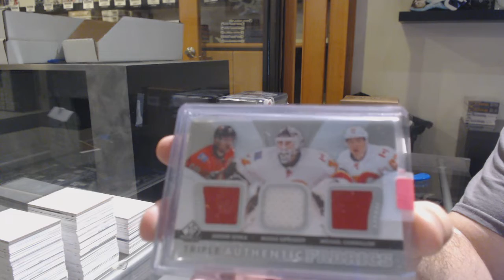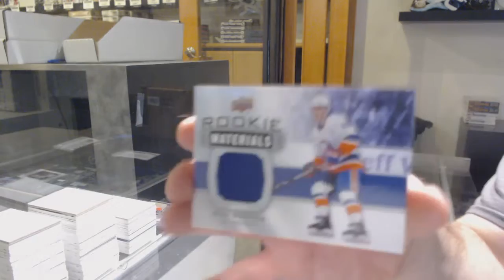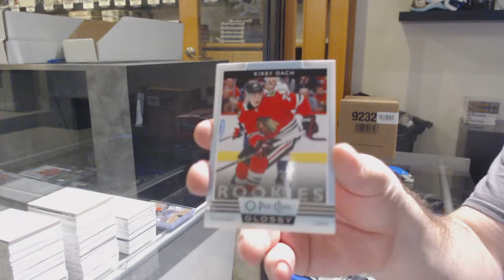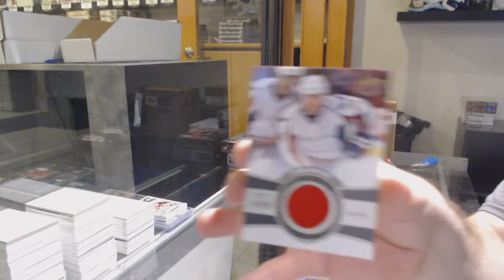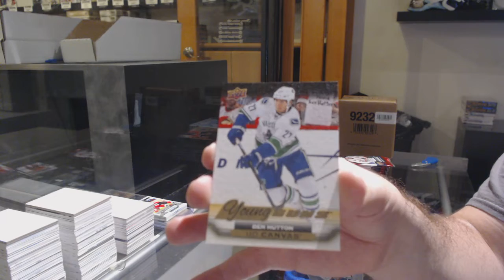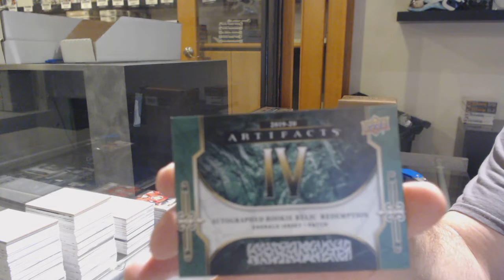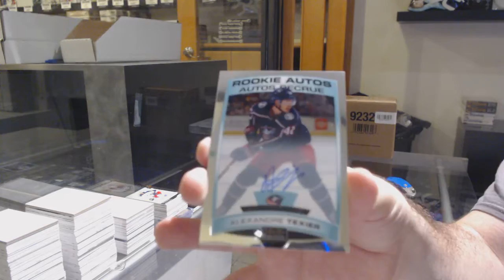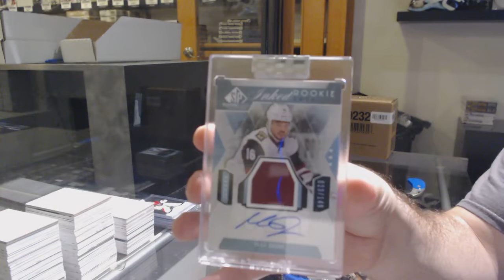7 Box Hockey Mix Break With BuyBacks - C&C GB #11,542